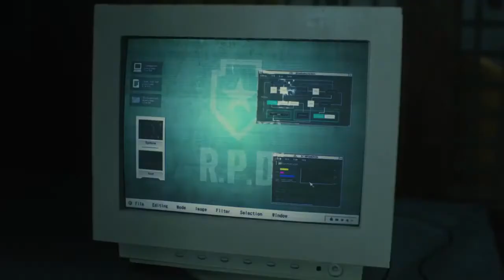Resident evi 2 Remake PS4 Parte 3 Buscando la salida y LICKERS !!